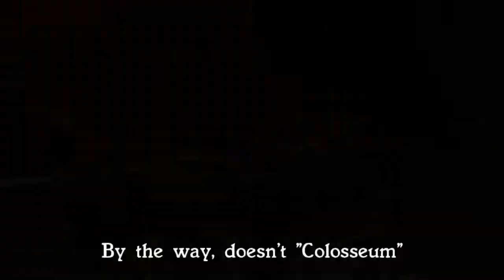JoJo Part 5: Golden Wind Ep 32 | Eardrums Destroyed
Features footage from JoJo's Bizarre Adventure Part 5: Golden Wind Episode 32, Bruno Bucciarati puts secco out of commission.